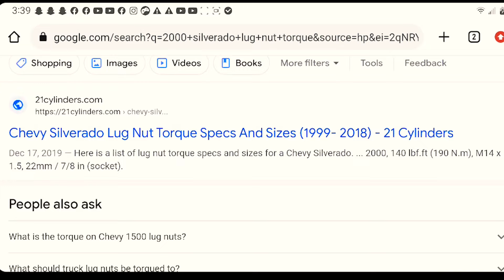Como instalar espaciadores (De la manera mas Correcta)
red loctite:

no exidir espaciadores de 2"

espaciadores 6x5.5 para vehiculos GM tales
como Silverado Sierra Tahoe Yukon Suburban